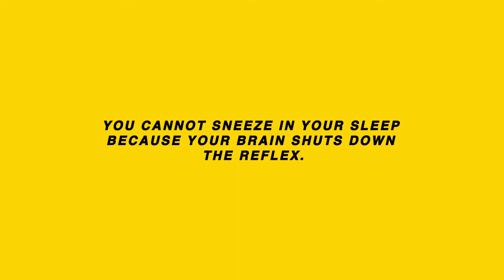Day 8/ 365 - 4for365. Sneeze, Super Mario, Deforestation, Why Not